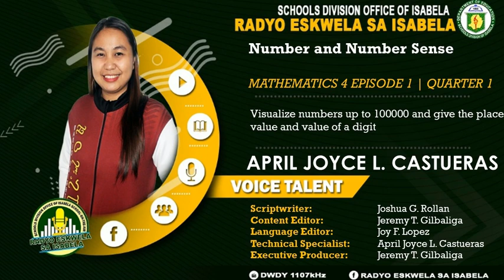SDO ISABELA RBI MATHEMATICS 4 QUARTER 1 WEEK 1